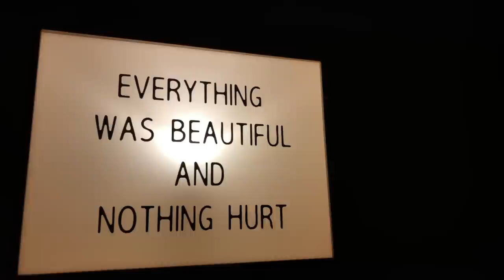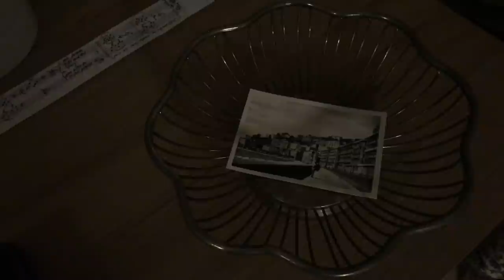Alone, Together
Alone, Together is the video project I made to attend YannTiersen's MyEUSA competition. Shot in 12 hours between the beautiful location of BagniDiSanFilippo and my house in Rome, the story is about the artist and his relationship with his audience. I've chosen Hent II, which I present in my own electronic arrangement, and PorzGoret, live recorded during one of the house concert of my HCSeries.
Thank everyone for your support.